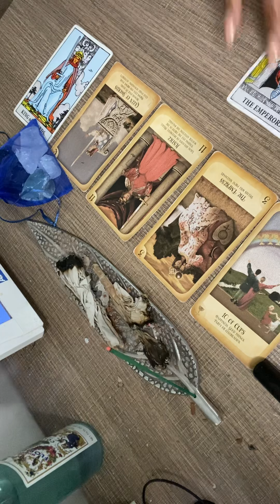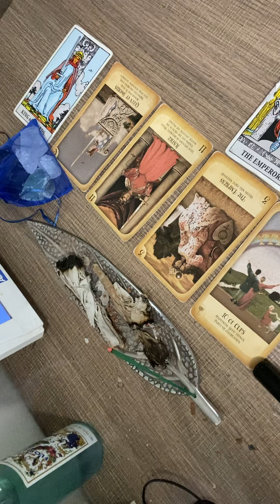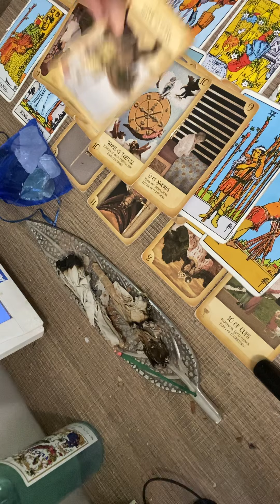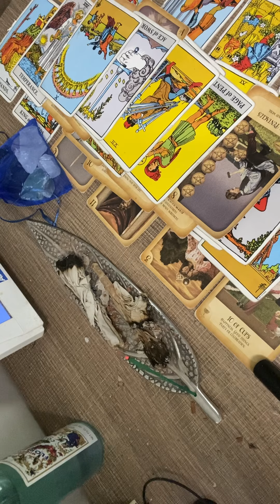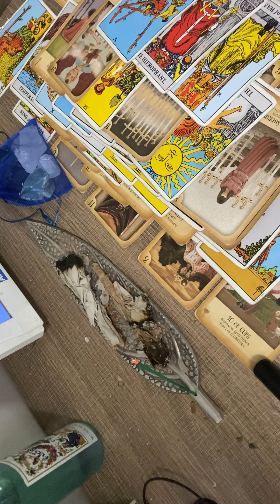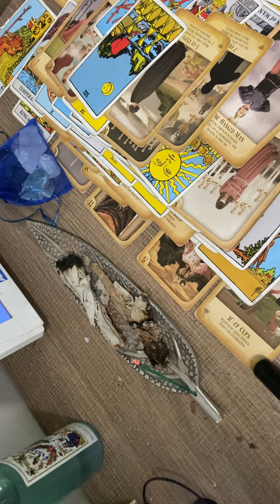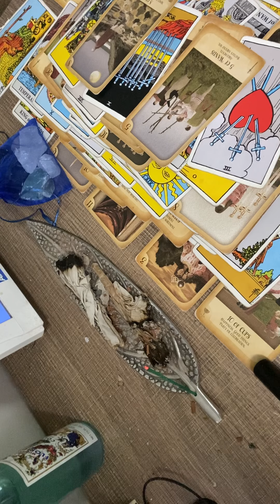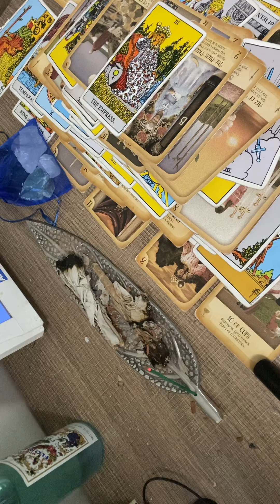SAGITTARIUS: GIVE NO F**KS, Who is this LIBRA? : LOVE LIES SERIES